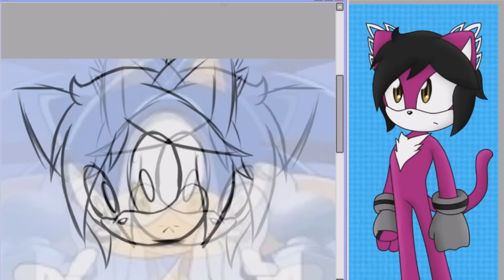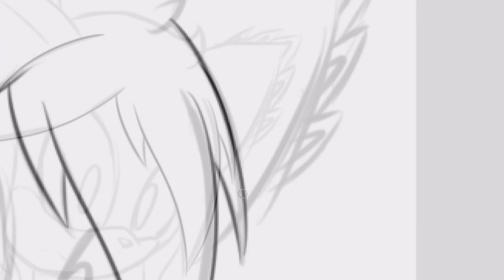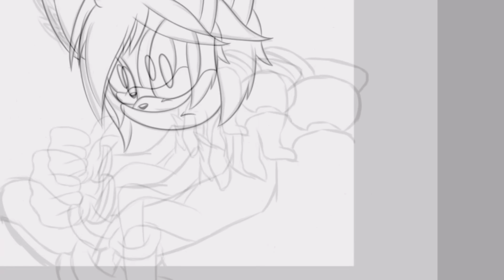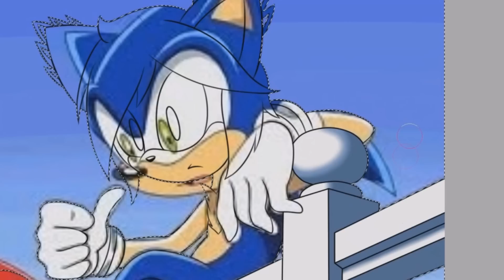[Sonic X Recolor] Sonic to Victor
Hola ¿me leéis? okay:

Aquí traigo otro recolor más! Espero que os guste ;v;